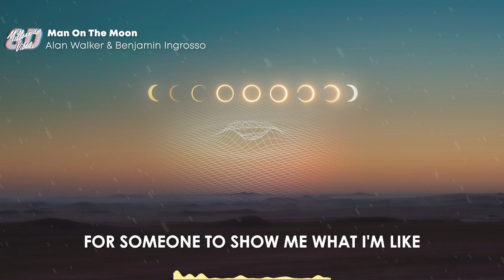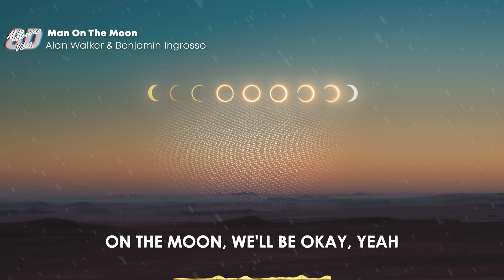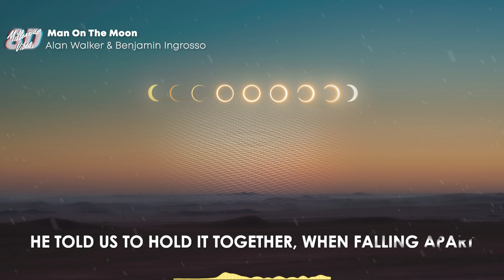Alan Walker & Benjamin Ingrosso - Man On The Moon Lyrics (8D AUDIO)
Alan Walker - Man On The Moon Lyrics (8D AUDIO)

Lyrics:

0:00 - Verse 1
What happens in dreams where we fly?
Never been as high as tonight
Staring through a window in time
For someone to show me what I'm like

0:35 - Pre-Chorus
He said, "Hello", it's like a mirror in the sky
And I can see us from up high
Oh boy, we're looking good tonight
And I just don't understand

0:51 - Chorus
I met the man on the moon
On the moon, I heard him saying
On the moon, we'll be okay, yeah

1:20 - Pre-Chorus

1:35 - Chorus

2:04 - Bridge
I met the man on the moon, he wore his hat to the side
I met the man on the moon, he asked if I had a light
He told us to hold it together, when falling apart
He told us to light up the world when we dream in the dark

2:20 - Chorus

2:34 - Outro
Lost and our tears have turned to dust
Maybe somebody is calling us
Man on the moon, yeah
Just the man on the moon

📷 Artwork: Unsplash